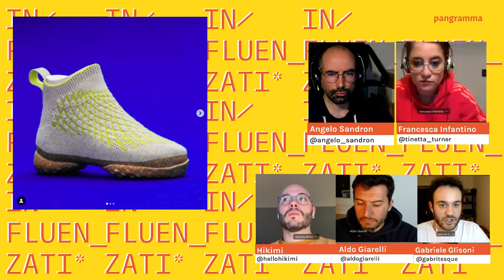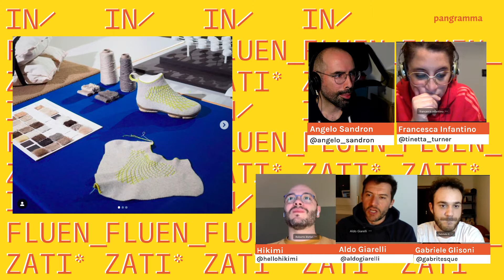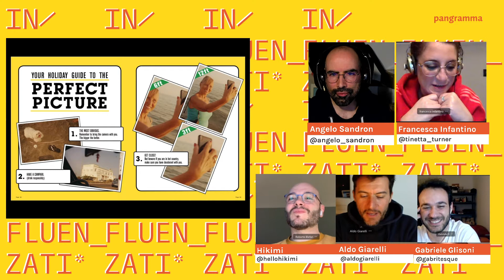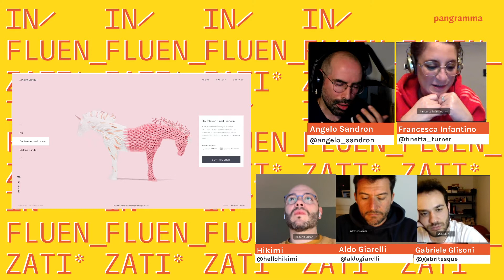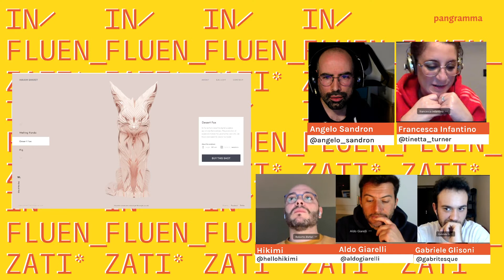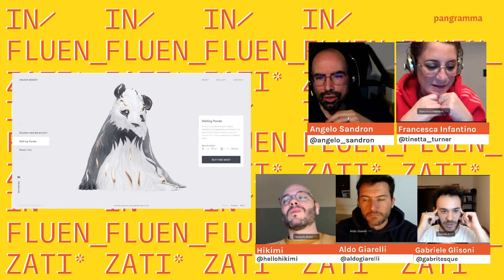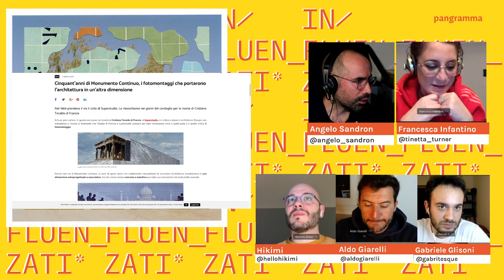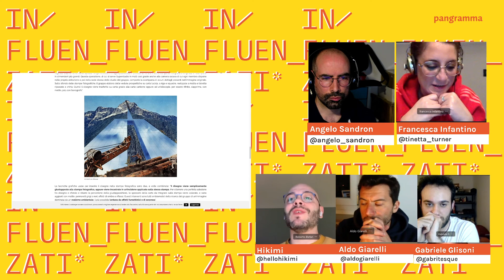Influenzati - Una reference a testa e 10 minuti per raccontarla - vol 2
INFLUENZATI è un format pangramma
INFLUENZATI è cultura visiva a ritmo di reference e un po' di networking.
INFLUENZATI sei tu che ami la contaminazione nella progettazione, siamo tutti noi che oltre a pinterest c'è di più.

Ogni puntata ospita freelance senior e junior della comunicazione: un reference a testa e 10 minuti per raccontarla.

Vuoi partecipare come protagonista a INFLUENZATI?
Unisciti al nostro gruppo facebook e candidati ;)

Saremo live sul nostro canale twitch: vuol dire che potrai seguire la puntata collegandoti direttamente al link oppure se vuoi sostenerci puoi iscriverti al nostro canale, che è gratis se hai prime di amazon.
Link alle reference di questa puntata

Perché INFLUENZATI?
Perché intanto ci si allena con la sintesi, che male non fa, ma soprattutto ci si allena a spiegare quei dettagli del proprio lavoro che spesso i nostri colleghi non sono in grado di cogliere.
Perché i grafici sono in fissa con le font? E i fotografi con le luci? Cosa rende impeccabile il lavoro di un web designer?
- La sfida è quindi di influenzare e influenzarci anche su materie che non sono propriamente la nostra.
- La ricompensa è mettere le premesse per un ottimo lavoro di squadra: capire le sfumature dei progetti degli altri colleghi freelance restituisce questa enorme opportunità.

Pangramma: una frase con tutte le lettere dell’alfabeto ma anche un network di freelance esperti di comunicazione visiva.
👀   Partecipa agli incontri settimanali live sul canale twitch
🌈   Segui le nostre avventure quotidiane su instagram

Scopri di più sul network e i servizi offerti su pangramma.it